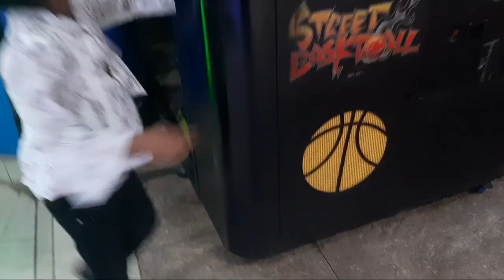aj hamara suddenly plan ban gya gamezone jane ka happiness enjoy playing time spending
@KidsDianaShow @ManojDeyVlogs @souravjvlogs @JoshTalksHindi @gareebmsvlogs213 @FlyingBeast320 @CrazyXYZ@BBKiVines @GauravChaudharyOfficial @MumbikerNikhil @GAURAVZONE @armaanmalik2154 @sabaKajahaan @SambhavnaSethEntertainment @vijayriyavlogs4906